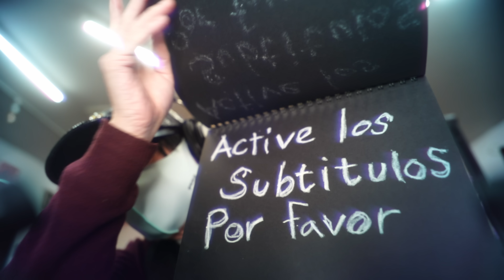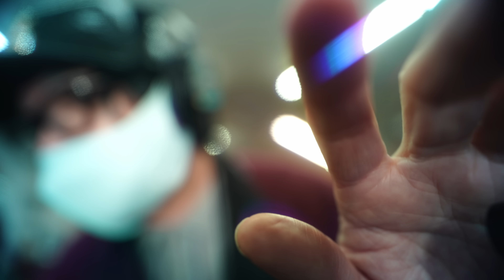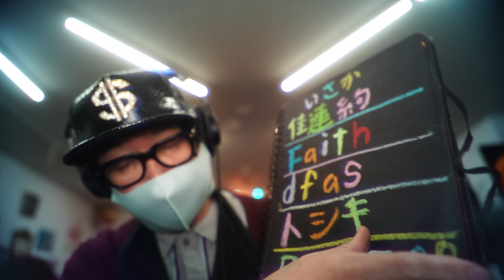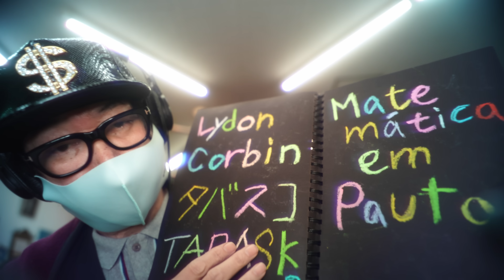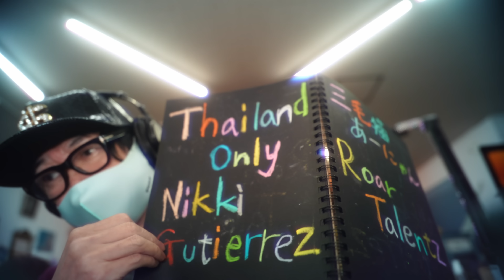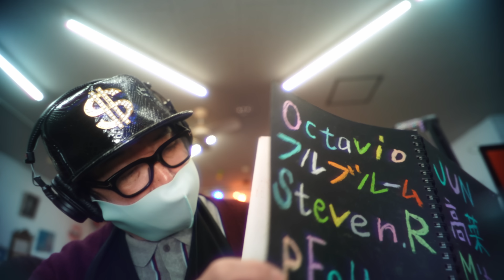SUB) ASMR Mic Nigi Nigi【Tingles】マイクにぎにぎ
タイムスタンプ
00:01 one two one two check check
00:10 字幕ONにしてね
01:45 マイクにぎにぎ
03:24 シルクの手袋
06:35 ポリエチレンの手袋
11:04 ゴム手袋
19:19 シリコン手袋
26:37 クロー爪
30:20 ピノキオの手

１推し　２推し　君　まさ推し
どうも　君のまさよしです
Lipstick CHANNEL

Join member (special videos, 특별영상, 特別映像):
メンバー限定動画はこちら

ID検索
ラインアカウント
 http:// nav.cx/6N2LrQT